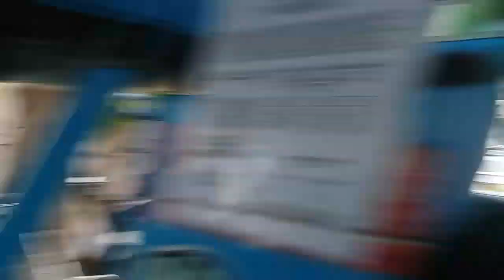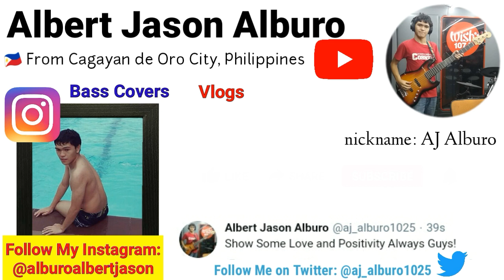VLOG & DAY OUT IN CAGAYAN DE ORO CITY "I Played Call Of Duty on PS4"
Guys I went outside my house because there are many cockroaches in my house so I decided to visit the house of Kuya Adonis Berongoy and the house of Kuya Andrei Garcia and of course I also played the game call of duty and of course it's an amazing game to play I love that game. Most YouTubers from Faze Clan like Faze Rug, Faze Apex, Faze Blaze, Faze Banks, Faze Kay and Faze Teeqo also played Call Of Duty.